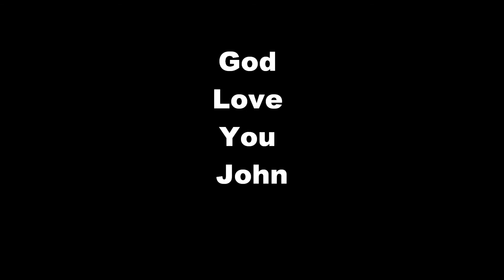"Little Sister" original Hooters with Jon kuzma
As sad as it is to lose Jon, unlike so many others, his musical brilliance and talent shall follow him and us throughout time.  This is Jon, David, Bobby, Eric and Robbie during The Hooters "formative" years in 1980 at Vernon's Tavern in Levittown, Pa.  You will be missed enormously my friend.